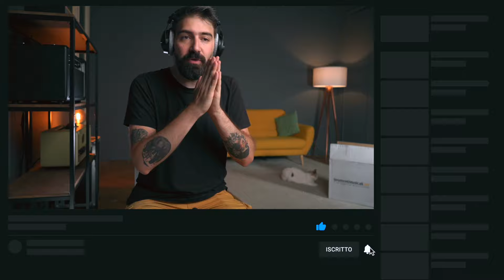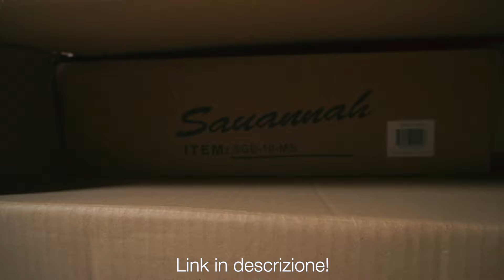TUTTI gli ACCORDI FACILI per CHITARRA | Tutorial | StrumentiMusicali.net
Il mio corso di Chitarra da Zero è incluso in Vibly